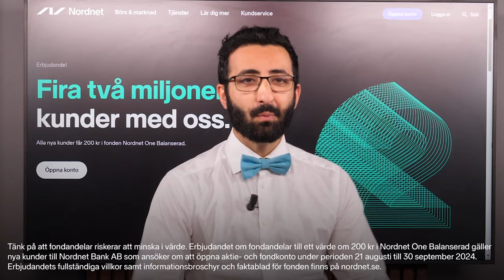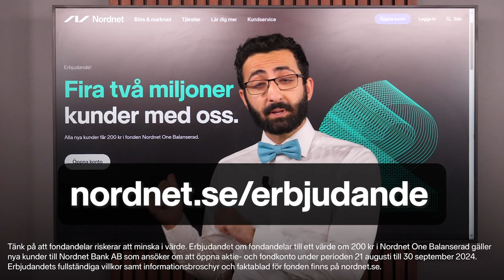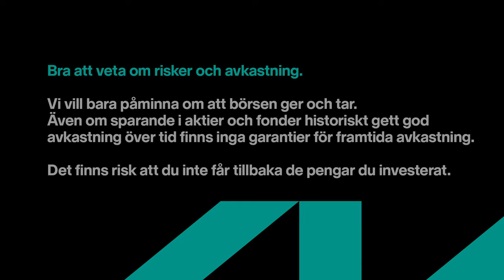Så investerar Nordens största Hedgefond | Sparpodden 541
Martin Källström är VD för Nordens största hedgefondbolag Lynx, och han gästar idag Sparpodden för att ge oss en djupgående inblick i hur bolaget jobbar med sina systematiska strategier som skiljer sig väsentligt från hur vanliga småsparare tar sig an börsen. Genom forskning, vetenskapliga metoder, och massor av data så utesluter de sina egna känslor och låter istället väl genomarbetade modeller och teorier fatta besluten.